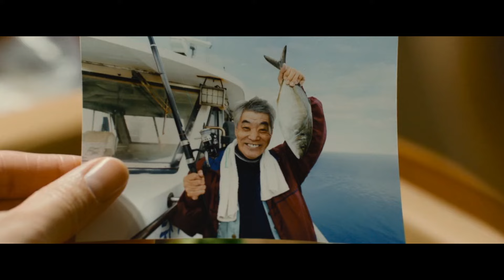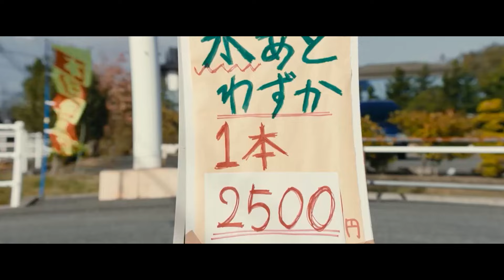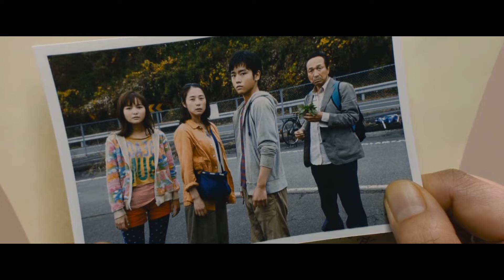World Has No Electricity for 2 Years! Money is Worthless. A Lux Car is Cheaper Than a Cup of Rice!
After a sudden worldwide power cut, a Tokyo family are caught up in the chaos as millions traverse the country in search of electricity.